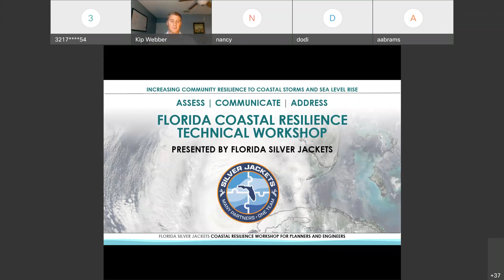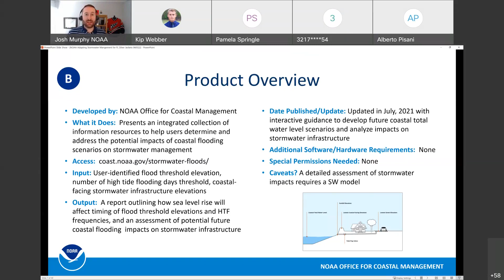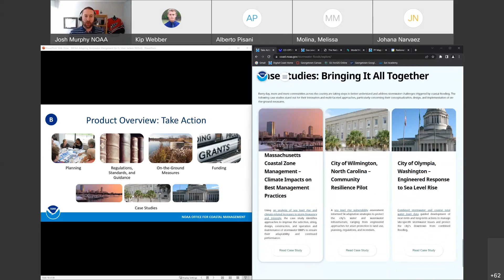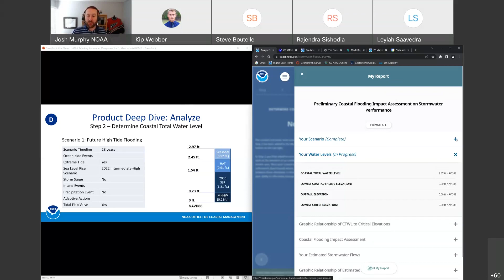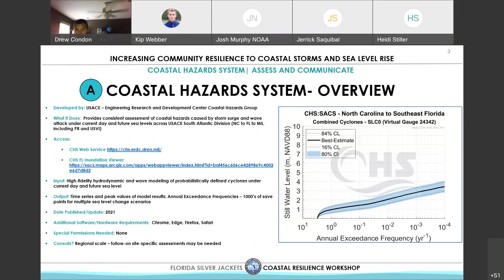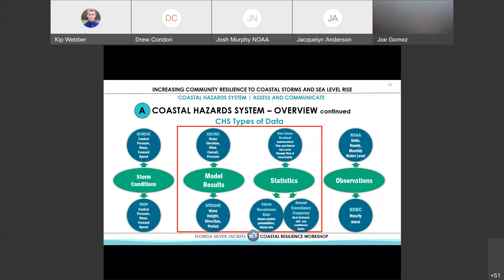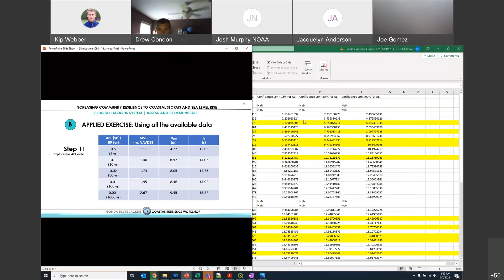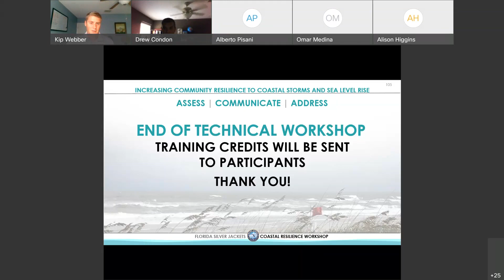Florida Silver Jackets Coastal Resilience Technical Workshop 20220607